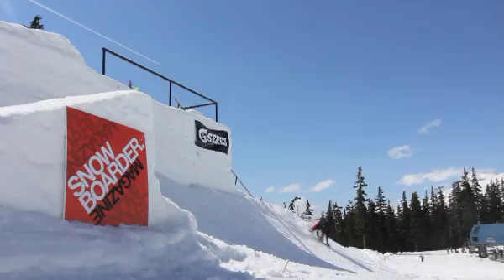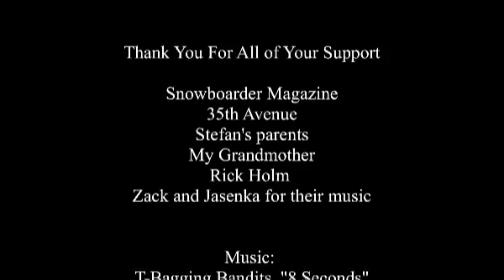Superpark 15, 2011